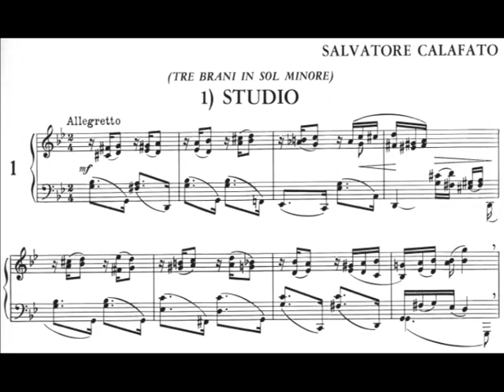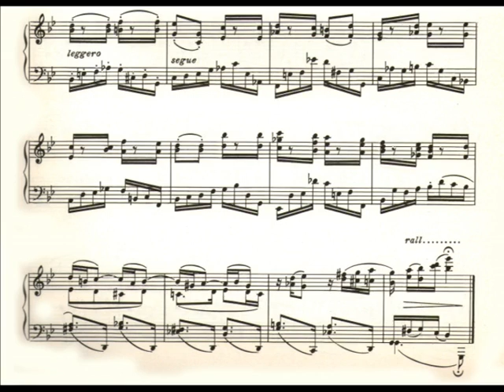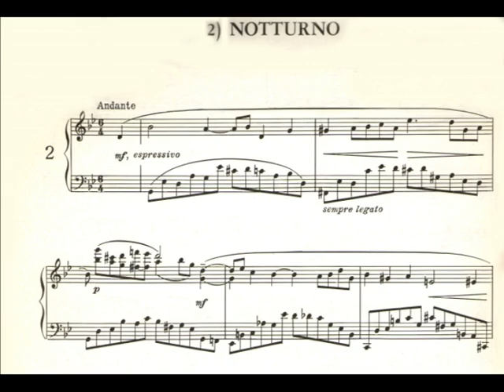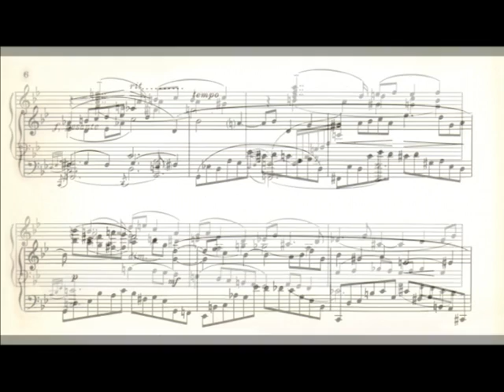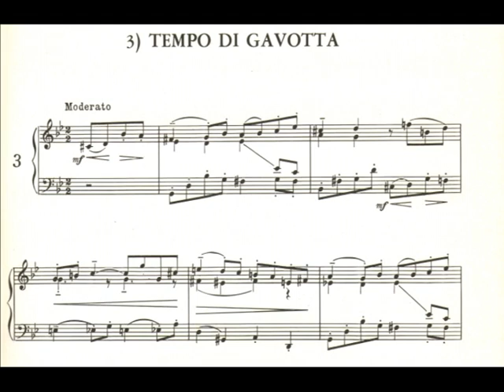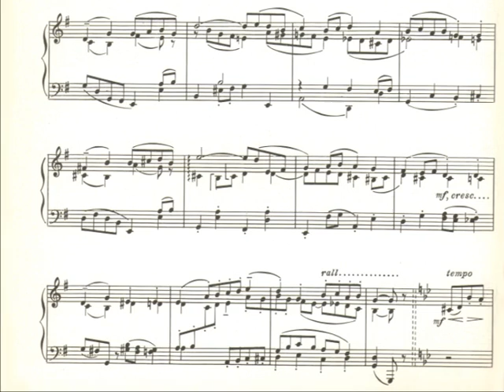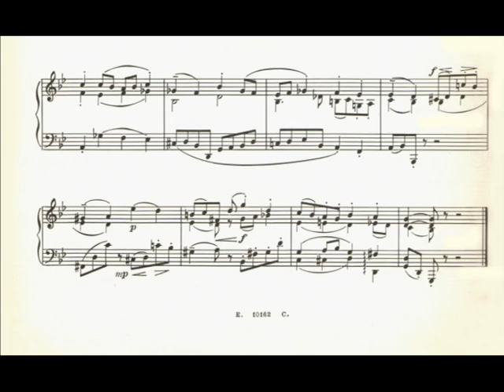Salvatore Calafato Tre Brani in sol minore Pianista Luigi Cordova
Da "Cinque Pezzi" per Pianoforte, tre brani in sol minore : Studio, Notturno, Tempo di gavotta. Registrazione Dicembre 2013